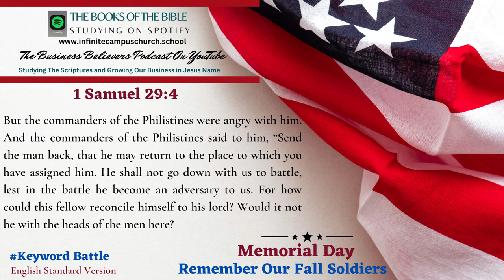Small Business Believers YouTube Podcast Memorial Day Playlist The Book of 1 Samuel 29:4